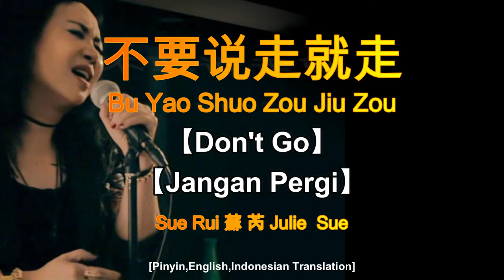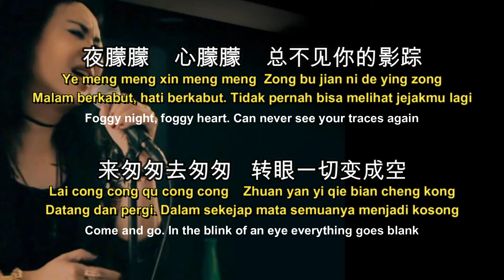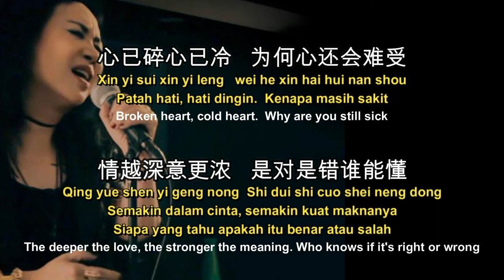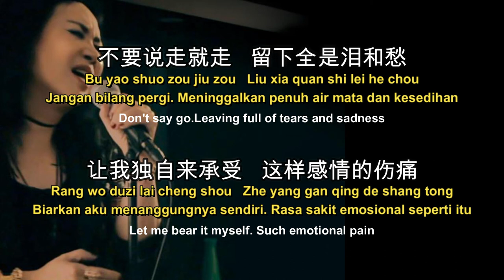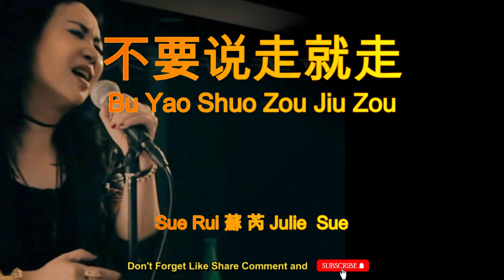Bu Yao Shuo Zou Jiu Zou 【 不要说走就走 】 Sue Rui 【蘇芮 】 Julie Sue [Pinyin,English,Indonesian Translation]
So the Audience can sing the song that this channel uploaded.

WMG

【Don't Go】
【Jangan Pergi】
[Pinyin,English,Indonesian Translation]

* 夜朦朦心朦朦  总不见你的影踪
Ye meng meng xin meng meng  Zong bu jian ni de ying zong
Malam berkabut, hati berkabut. Tidak pernah bisa melihat jejakmu lagi
Foggy night, foggy heart. Can never see your traces again

来匆匆去匆匆   转眼一切变成空
Lai cong cong qu cong cong  Z huan yan yi qie bian cheng kong
Datang dan pergi. Dalam sekejap mata semuanya menjadi kosong
Come and go. In the blink of an eye everything goes blank

心已碎心已冷   为何心还会难受
Xin yi sui xin yi leng   wei he xin hai hui nan shou
Patah hati, hati dingin.  Kenapa masih sakit
Broken heart, cold heart.  Why are you still sick

情越深意更浓   是对是错谁能懂
Qing yue shen yi geng nong  Shi dui shi cuo shei neng dong
Semakin dalam cinta, semakin kuat maknanya. Siapa yang tahu apakah itu benar atau salah
The deeper the love, the stronger the meaning. Who knows if it's right or wrong

难道说这已注定  不可挽回的缘分
Nan dao shuo zhe yi zhu ding   Bu ke wan hui de yuan fen
Apakah itu ditakdirkan? Takdir yang tak bisa diubah
Is it doomed? Unchangeable destiny

你曾许下的承诺   就当作一场梦
Ni ceng xu xia de cheng nuo   Jiu dang zuo yi chang meng
Janji yang kamu buat. Hanyalah sebuah mimpi
The promise you made. Just a dream

Reff :
不要说走就走   留下全是泪和愁
Bu yao shuo zou jiu zou   Liu xia quan shi lei he chou
Jangan bilang pergi. Meninggalkan penuh air mata dan kesedihan
Don't say go.Leaving full of tears and sadness

让我独自来承受   这样感情的伤痛
Rang wo duzi lai cheng shou   Zhe yang gan qing de shang tong
Biarkan aku menanggungnya sendiri. Rasa sakit emosional seperti itu
Let me bear it myself. Such emotional pain

不要说走就走   付出真心难回首
Bu yao shuo zou jiu zou   Fu chu zhen xin nan hui shou
Jangan bilang pergi. Memberi itu sulit untuk dilihat kembali
Don't say go. Giving is hard to look back on

早知爱如此强求   何必当初的相逢和拥有
Zao zhi ai ru ci qiang qiu  He bi dang chu de xiang feng he yong you
Mengetahui bahwa cinta begitu menuntut. Mengapa kita bertemu dan memiliki di tempat pertama?
Knowing that love is so demanding. Why did we meet and have in the first place?